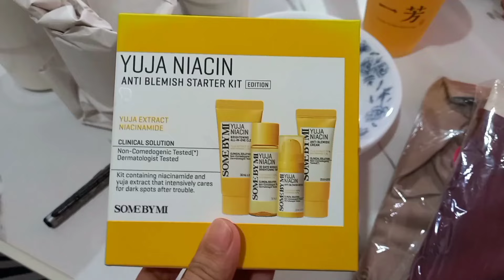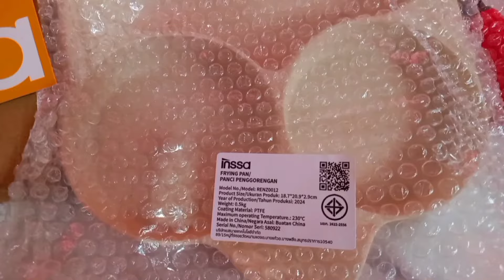SUNDAY RESET | CLEAN WITH ME | CLEANING MOTIVATION | HOMEMAKING MOTIVATION | M BROSE HOME